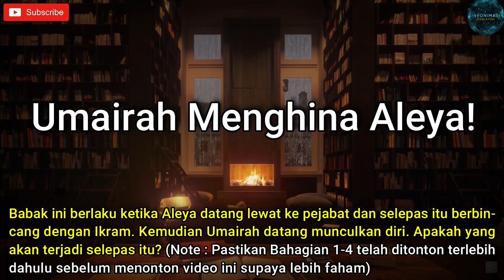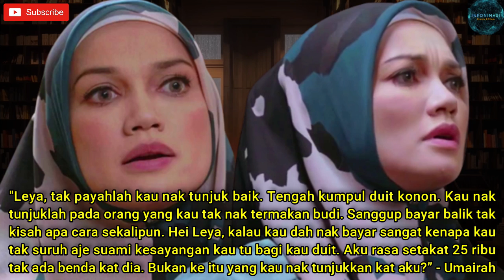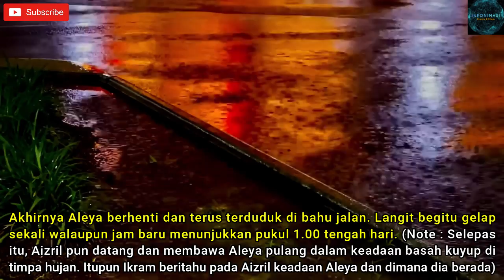ANDAI ITU TAKDIRNYA Episod 10 : Umairah Menghina Aleya! (Minggu 3)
Drama terbaru di slot Megadrama
Karya terbaik Siti Rosmizah
ANDAI ITU TAKDIRNYA (60 Episod)
Setiap Isnin - Khamis 10.00 Malam di Astro Ria & Astro GO

Umairah Menghina Aleya! (Minggu 3)